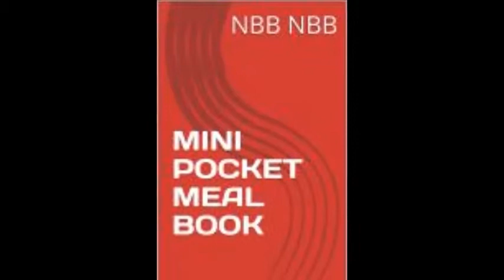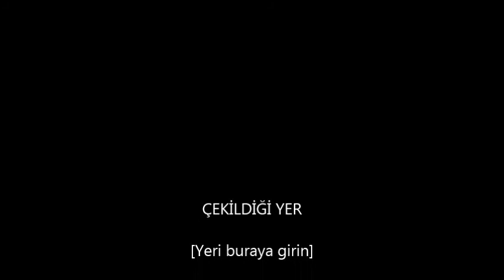NBB SCREW YOU MY G POINT NOVEL AND OTHER WORKS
KINDLE E-BOOK

PHYSICAL BOOK